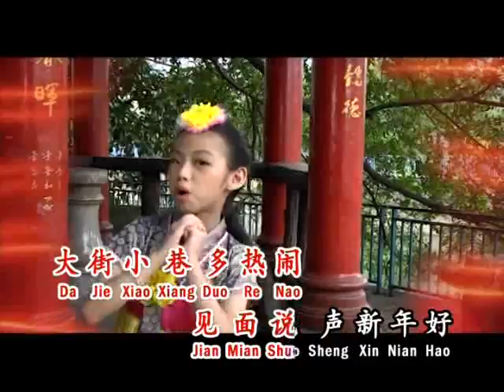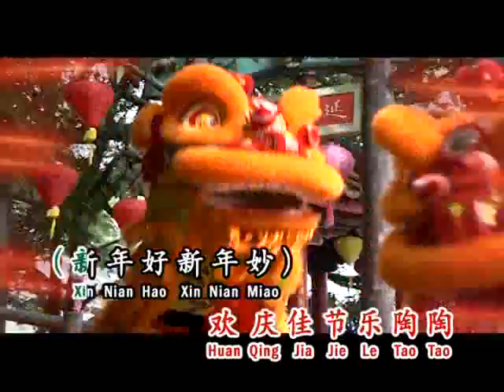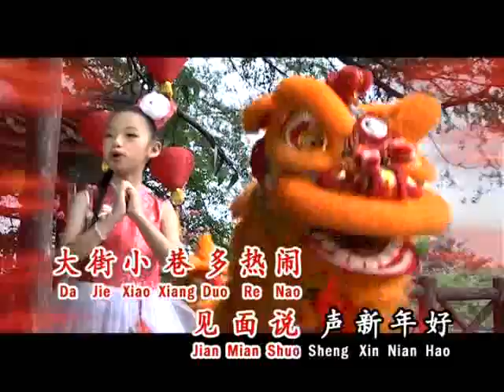MY DISC Title 2